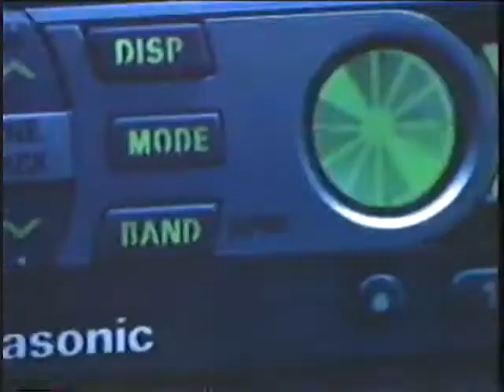Panasonic Canada commercial 1997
I remember seeing this Panasonic commercial from CBC's airing of The Grinch Christmas specials as a kid.